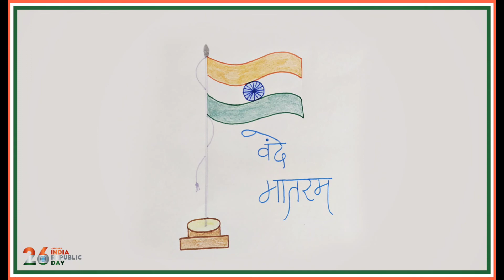How to draw national flag of India | National flag drawing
Jai Hind

Learn how to draw national flag of India in easy way step by step for kids and beginners.  This easy national flag drawing technique will encourage the kids to learn how to draw National Flag very easily and enjoy too for drawing with fun.

republic day drawing pencil colour
republic day drawing hard
republic day drawing pencil shading
indian flag drawing with pencil colour
indian flag drawing step by step
indian flag drawing and colouring
#26 january drawing sketch
#26 january drawing competition
#26 january drawing simple

FOR MORE SUCH VIDEOS CLIK ON THE PLAYLIST GIVEN BELOW:-

YouTubeShorts-